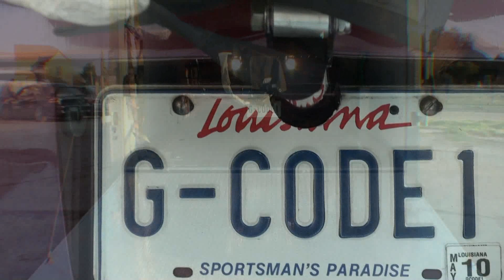Big PURPLE on the DYNO TT-powered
Big Purple finallly gets to show off after a whole new makeover was fitted to her powerplant setup. Very Very good numbers were acquired wanna know the numbers .meet and greet Big Purple on the track!